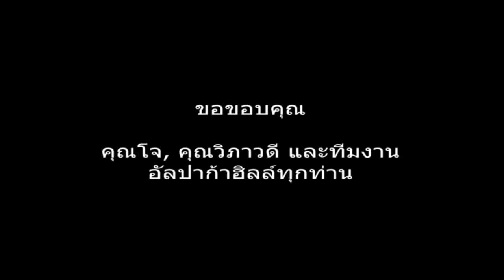Alpaca Hill 2015 Full HD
Alpaca Hill 2015
Video by smucha boonlikit